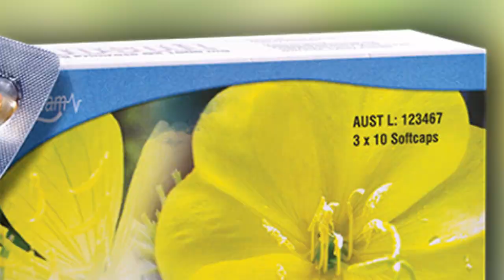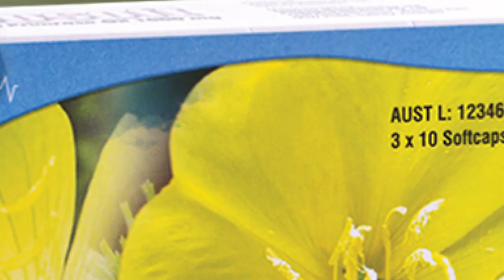How to deliver when the fetus is in incorrect position ...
🤔ကိုယ်ဝန်အနေအထားမမှန်တဲ့အခါ ဘယ်လိုမွေးဖွားသင့်သလဲ...

📌ကိုယ်ဝန်အနေအထားမမှန်တဲ့အခါ ဘယ်လိုမွေးဖွားသင့်သလဲ ဆိုတာနဲ့ပတ်သက်ပြီး သားဖွားမီးယပ်အထူးကုဆရာဝန်ကြီး ဒေါက်တာစိုးလွင် ပြောကြားထားတဲ့ ဗီဒီယိုကို ကျန်းမာရေးဗဟုသုတရရှိနိုင်ရန် တင်ဆက်ပေးလိုက်ပါတယ်.